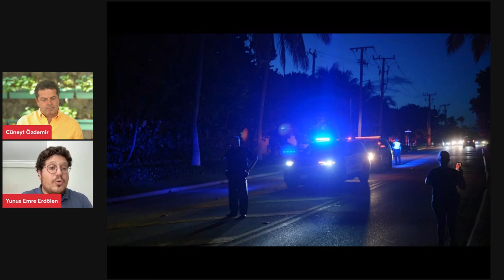ABD'DE FBI AJANLARI TRUMP'IN EVİNİ BASTI!